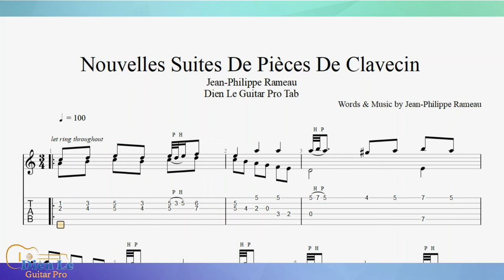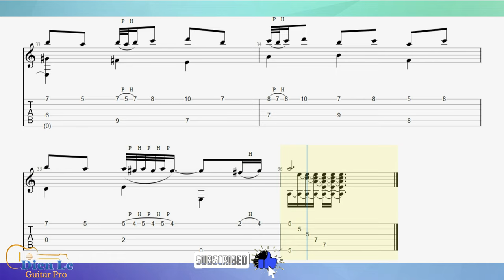Jean-Philippe Rameau - Nouvelles Suites De Pièces De Clavecin - for Guitar Tutorial with TABs